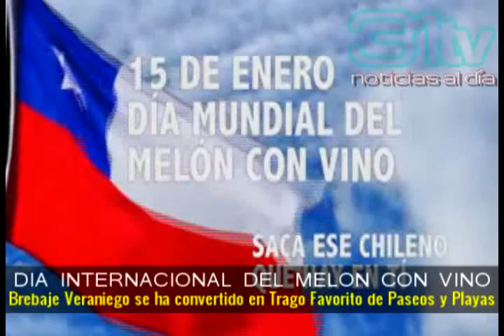31Tv Vive Casablanca/Noticias/Día Internacional del Melón Con Vino se celebra hoy en todo el país